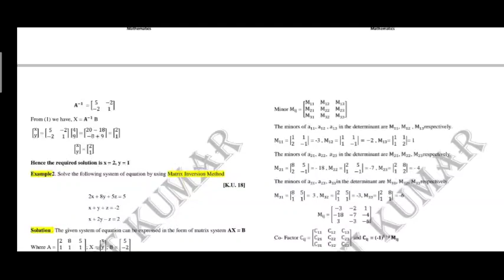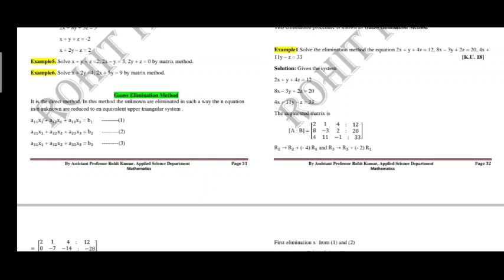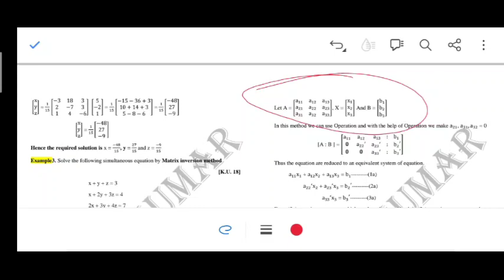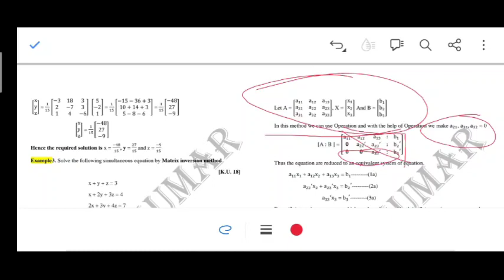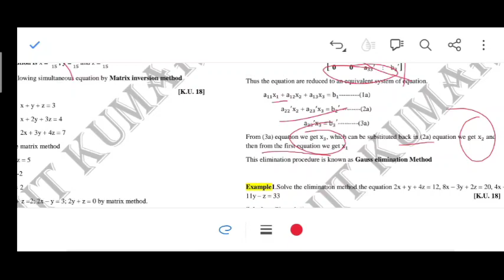Gauss Elimination Method